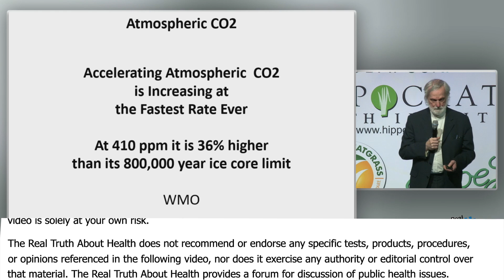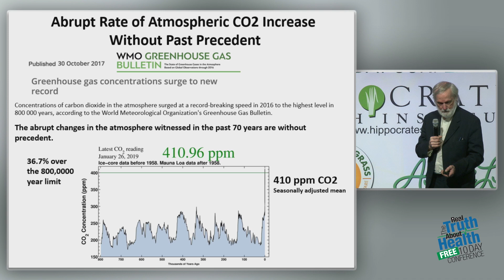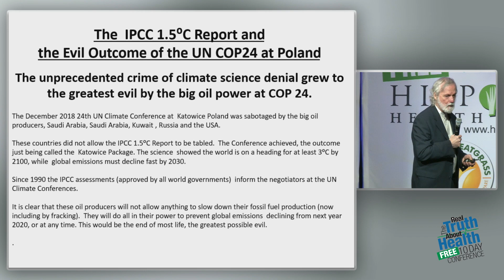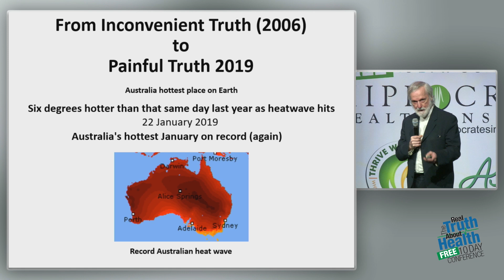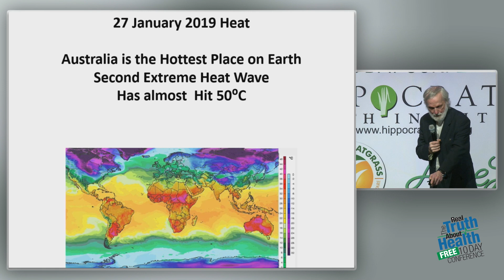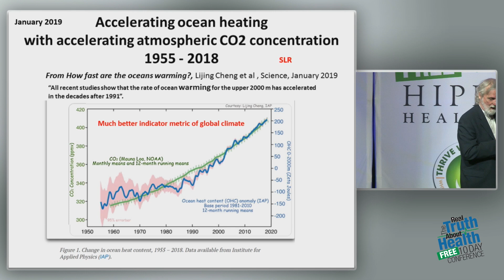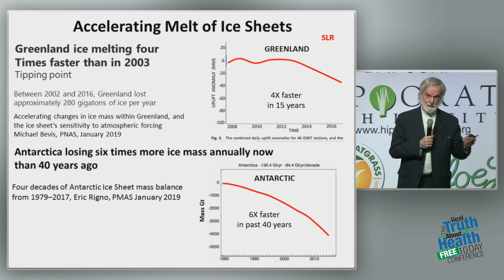Atmospheric Carbon Dioxide Is Increasing At The Fastest Rate The History Of The Atmosphere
Atmospheric Carbon Dioxide Is Increasing At The Fastest Rate The History Of The Atmosphere - By Peter Carter

Dr. Peter D. Carter is a retired MD with past experience in environmental health protection policy development. Peter is the founder of the Climate Emergency Institute. He served as an expert reviewer for the IPCC’s fifth climate change assessment in 2014.